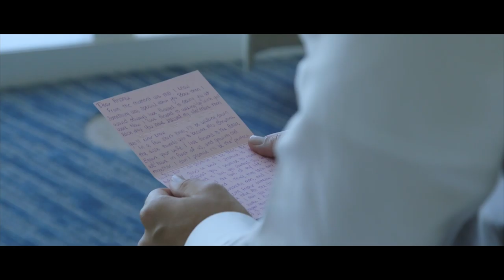Hilton Fort Lauderdale Beach Resort Wedding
Traci Burke Photography Wedding Photography & Cinematography based out of Florida